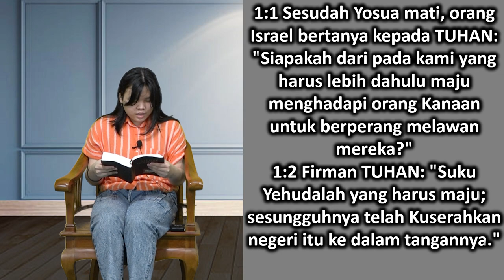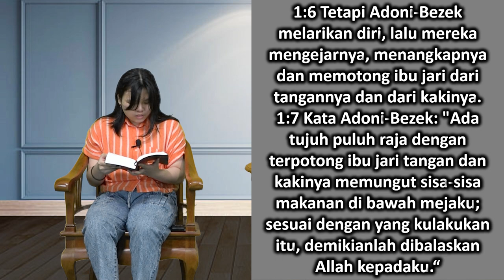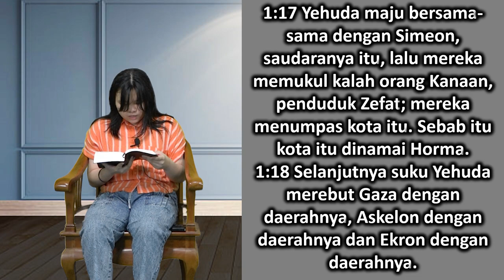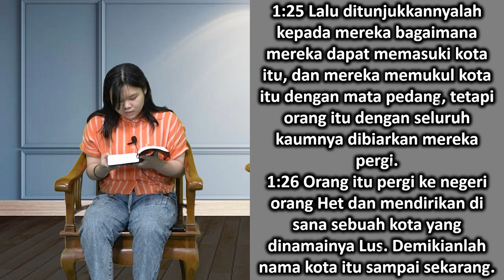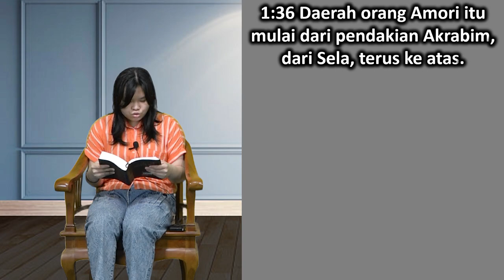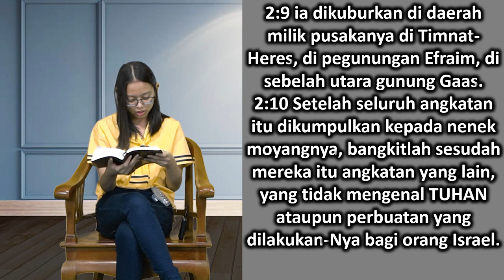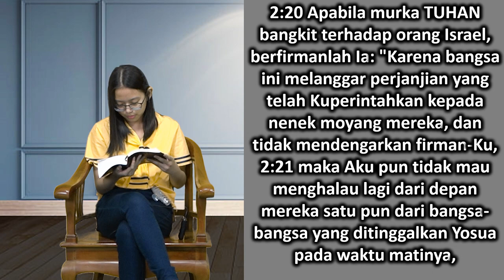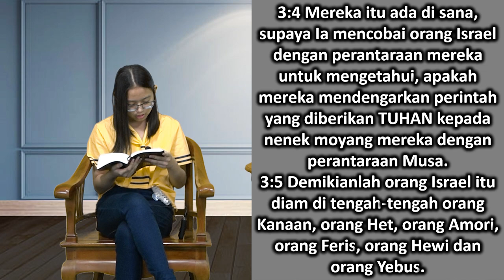Mari Membaca Alkitab | Hari ke 49 | Sabtu, 18 Februari 2023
Bacaan : Hakim-Hakim 1:1-3:6
Tema : "Tidak Akan Ada Yang Tahu"